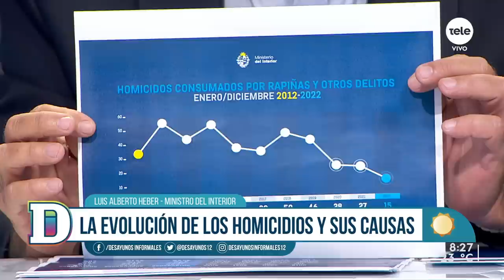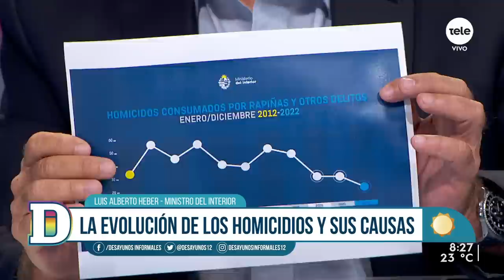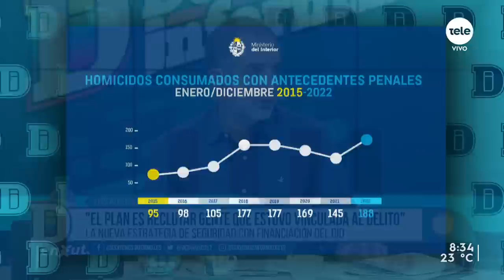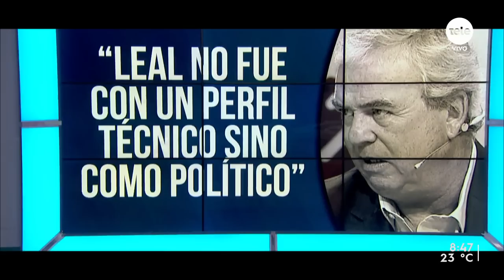Ministerio del Interior dio a conocer nuevas cifras de delitos y cuál será su nuevo plan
Las cifras oficiales sobre delitos y asesinatos presentadas este martes por el Ministerio del Interior mostraron un incremento de 25% en la cantidad de homicidios en el año 2022 con respecto al 2021. "Hoy estamos más seguros que en el 2019", dijo el titular de la cartera. "Los homicidios se concentran en la zona tres y cuatro. Hemos puesto 156 cámaras ahí. Vamos a tener 2100 cámaras en estos barrios".